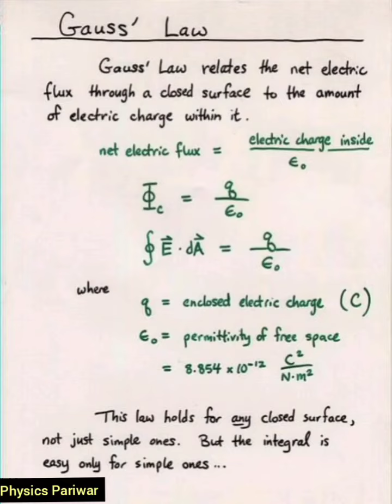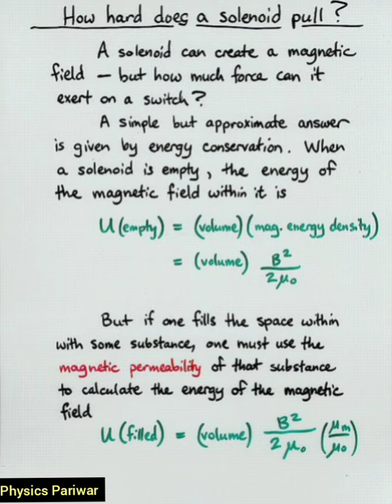physics important formulas for class 12th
physics is life